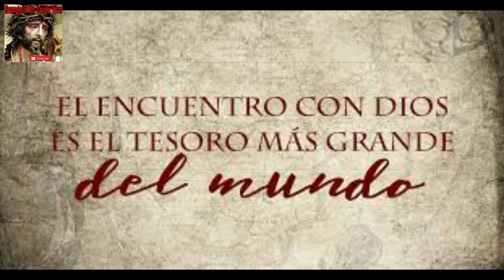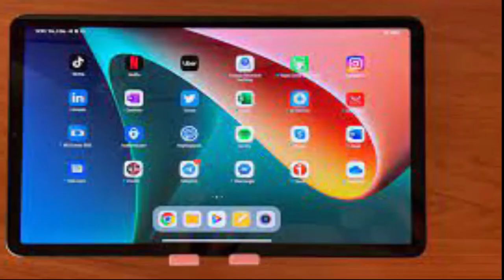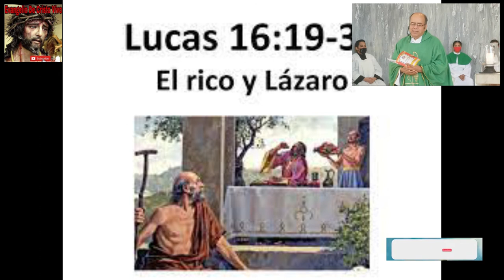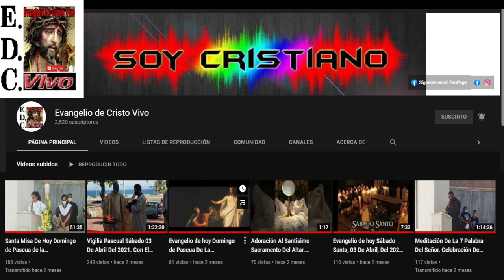Evangelio De hoy domingo 26º Del tiempo Ordinario - Ciclo C 25 De septiembre Del #2022 L.16,19-31